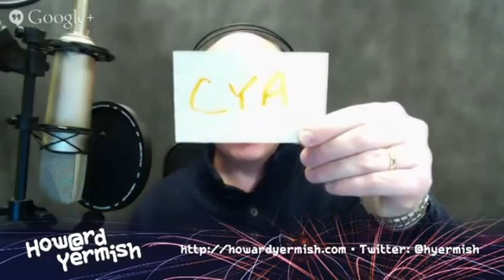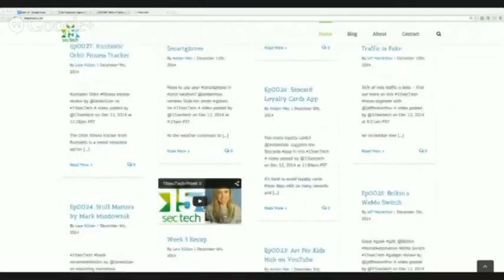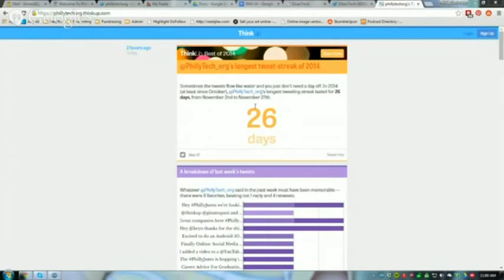Social Media Addicts 14 Howard Is Back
Jody is out for this episode. Howard Yermish subs again and does a great job. Show note at PhillyTech.org.